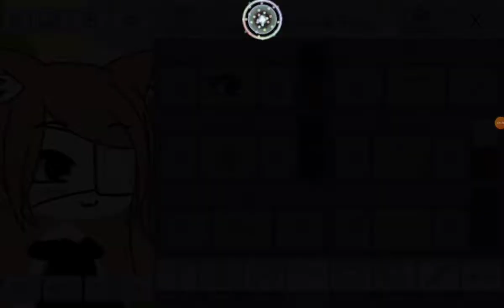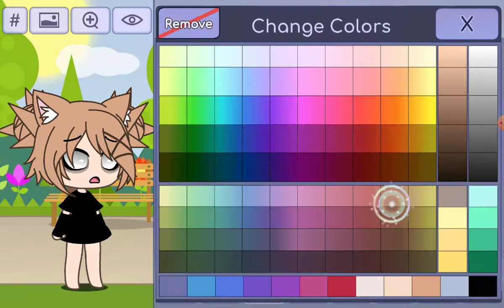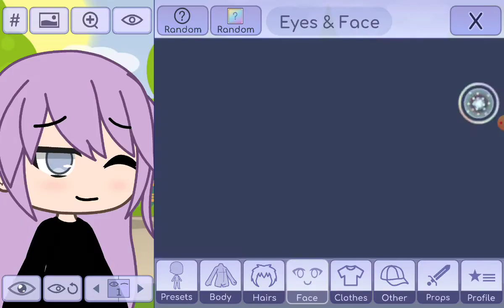DUN DUN DUN